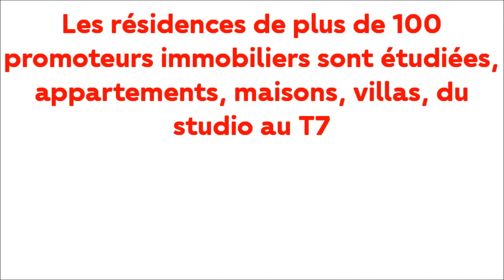🏆 700 appartements 👍 dans le "Grand Port Marianne" à Montpellier en 31 résidences 🏡 neuves !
Focus 🔎 sur le quartier du Grand Port Marianne à Montpellier 🎯, plus de 700 appartements neufs vont être officiellement à la vente dans les prochaines semaines…
Pour résumer notre étude, au 15 mai 2020 :
🏢 En commercialisation : 197 appartements en travaux, répartis en 22 résidences, 1ère partie du clip.
🏢 A venir prochainement : plus de 515 appartements à venir, répartis en 9 résidences, 2ième partie du clip.
Soit plus de 700 au total !

Tout d’abord quelques mots sur le secteur étudié…
🎯 Ainsi que vous pouvez le voir au début de la vidéo nous avons délimité un quartier du « Grand Port Marianne » :
- Limite sud, bordé par l’autoroute A9,
- Limite est, au droit du quartier Odysséum
- Limite ouest, au droit de la voie ferrée
- Limite nord, le quartier ancien d’Antigone, prolongé par le sud de l’avenue Pierre Mendes France
Sur ce vaste quartier plusieurs sous-secteurs, souvent organisés en ZAC, dont les projets récents entrent maintenant en commercialisation, République, Cambacérès, Restanque, …
Et des opérations en diffus, souvent en remplacement de villas anciennes sur de vastes terrains...

Dans ce quartier du Grand Port Marianne nous distinguons 2 groupes de résidences, les résidences en cours de commercialisation, bien évidement nous ne considérons que celles où il y a au moins un appartement encore disponible, et les résidences en projet.

Concernant les résidences en cours elles sont au nombre de 22, et cela représente environ 197 appartements :

Résidence les Jardins d’ Isabelle, livraison 1er trimestre 2022

AVANT PREMIERE à venir !

Concernant les résidences à venir, dont certaines ne sont pas encore « baptisées », elles représentent plus de 515 appartements à venir, répartis en 9 résidences :

Résidence à venir, quartier Cambacérès…
Résidence à venir, tout début de l’avenue de la mer, RaymondDugrand…

+++ Plus quelques résidences surprises !

Vous recherchez un appartement dans cet agréable et réputé quartier ?
Résidence principale ?
Défiscalisation Pinel ?
Investissement locatif, patrimonial ?
Résidence étudiante, LMP, LMNP ?
Consultez nous !